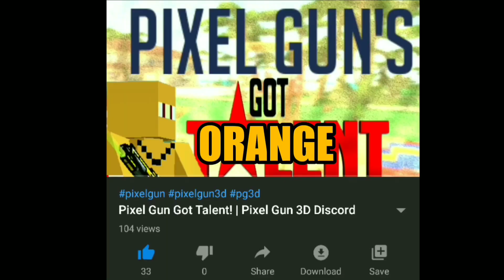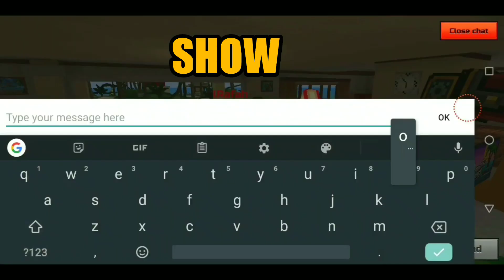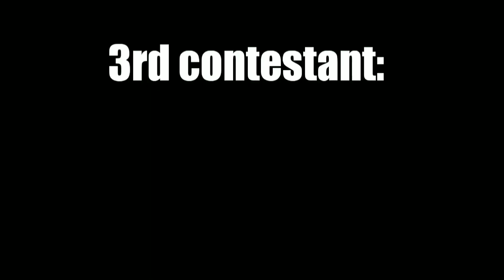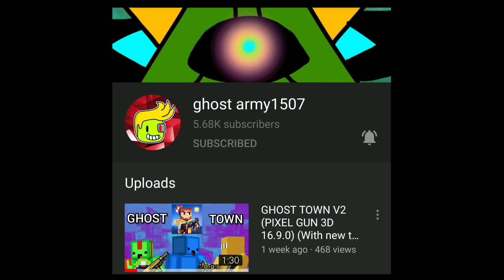PIXEL GUN 3D TALENT SHOW (WITH EXTRAS) (FUNNY MOMENTS)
Thanks so much for orange ninja please give him a nice welcome